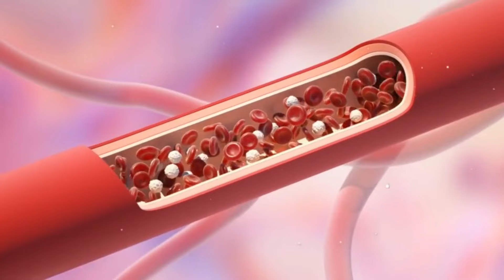16 Benefits Of LEMONGRASS Over Age 50! (DOCTORS SHOCKED!)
Discover the 16 amazing benefits of lemongrass for individuals over 50! From its anti-inflammatory properties to its ability to aid digestion and promote healthy skin, lemongrass offers a wide range of health benefits for older individuals. Learn how incorporating lemongrass into your diet can improve your overall well-being and quality of life in your golden years.

YouTube Video:-

YouTube Searchers:

16 benefits of lemongrass over age 50
Unlocking the Power of Lemongrass: 16 Benefits for Those Over 50
why lemongrass is a game-changer for people over 50
age-defying lemongrass: 16 benefits for those over 50
discovering the magic of lemongrass: 16 benefits for the over 50s
the top 16 benefits of lemongrass for people over 50
how to use lemongrass
lemongrass for mind and body
lemongrass water
the healing power of lemongrass: 16 benefits for the over 50s